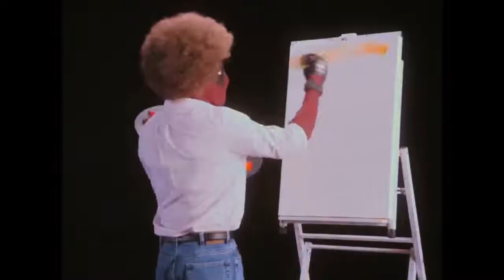Bob ross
Best painting by Ross